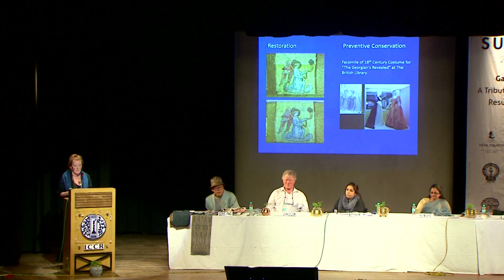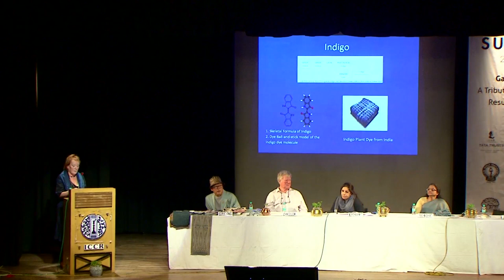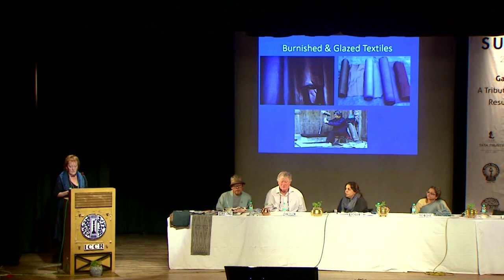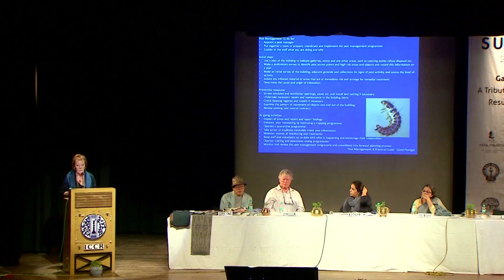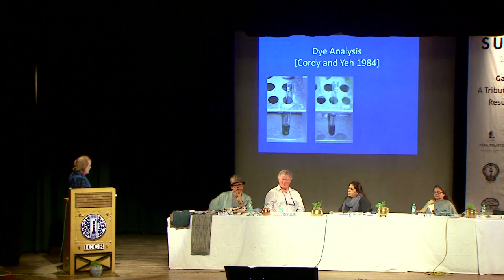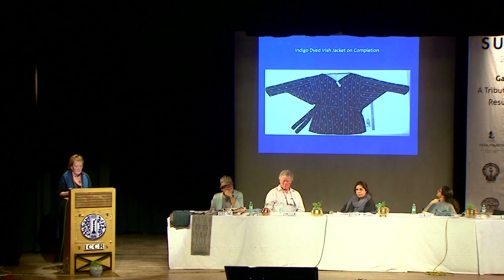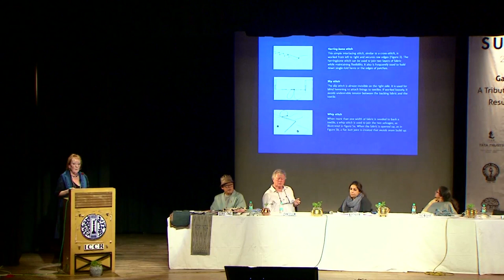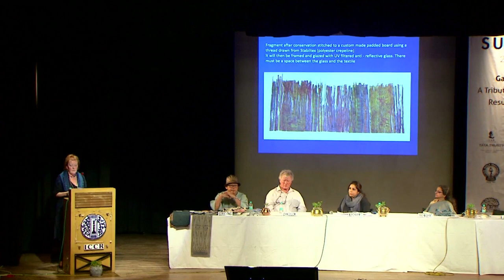Janie Lightfoot | Texile Conservator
Speaker : Janie Lightfoot | Texile Conservator, UK

INDIGO SUTRA was an international event on the revival and resurgence of natural indigo.

The event took place in Kolkata, India from 9-18 November 2017 to celebrate Indigo, the worlds oldest, most widely used and unique dyestuff and the only natural blue dye which takes its very name from 'India'.

Comprising a seminar, workshops, demonstrations, exhibitions, documentary films, bazaar and textile tours, it attracted people from all over India and from every continent in the world.

The idea was to create awareness of reviving the cultivation of indigo in Bengal and other places where it had stopped due to political unrest or other reasons and also to encourage the use of natural indigo dyeing using natural methods.